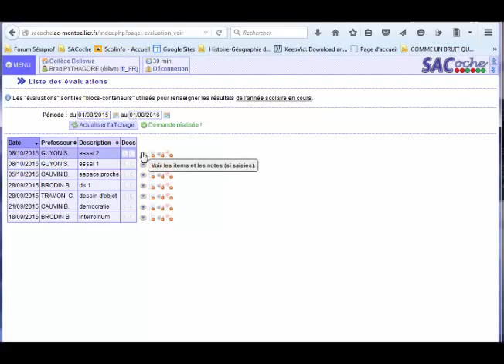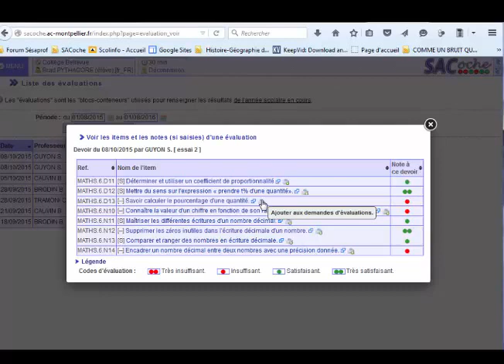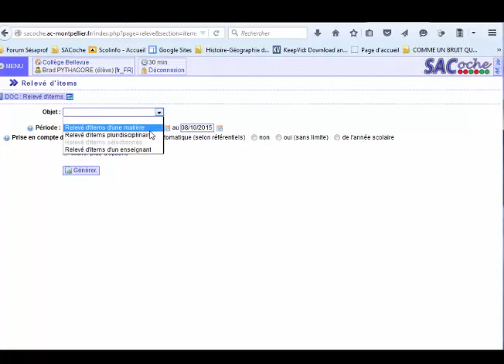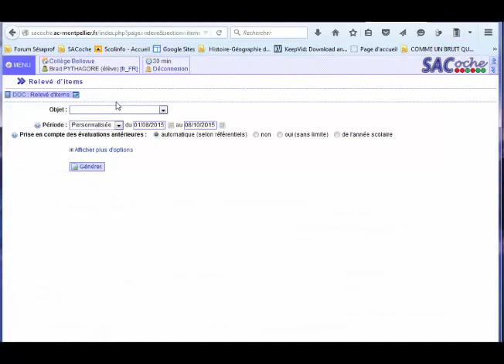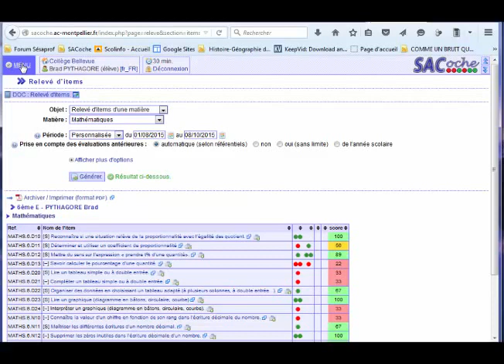SACoche : remédiations et moyenne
tutoriel SACoche